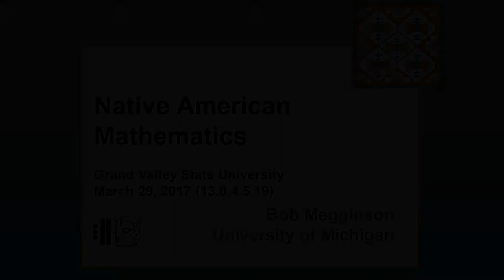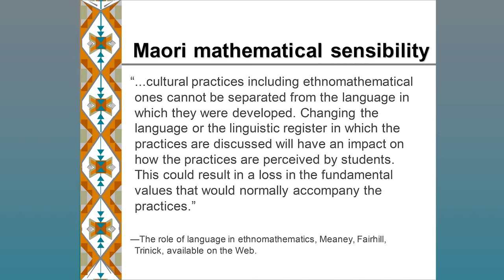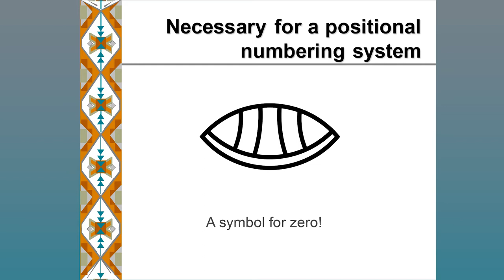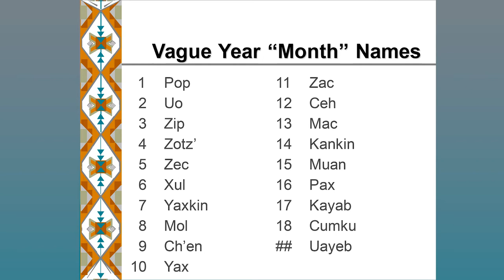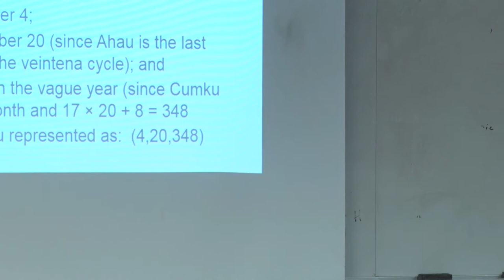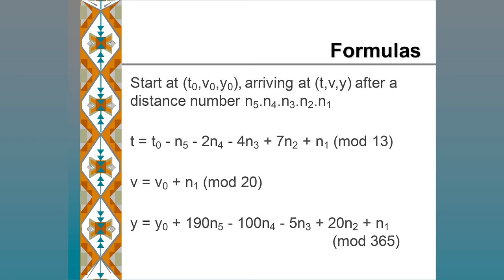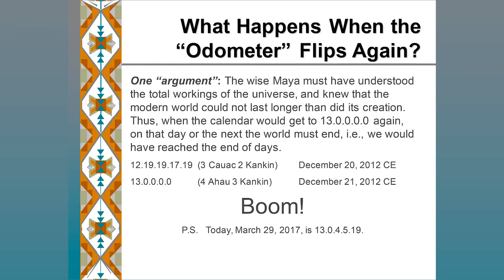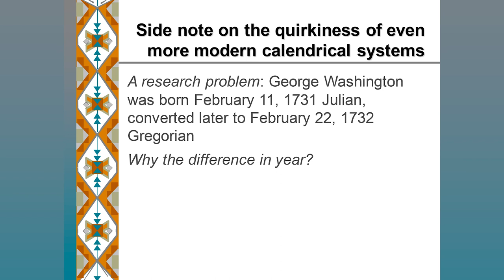Mosaic Lecture 2017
The Mosaic Lecture series at Grand Valley State University celebrates diversity in the mathematical sciences. The 2017 Mosaic Lecturer was Dr. Robert Megginson, Alfred F. Thurnau Professor at University of Michigan. His talk explored the number systems developed and used by the Native cultures of the Americas. He also discussed the historical significance of mathematics to Native American cultures.